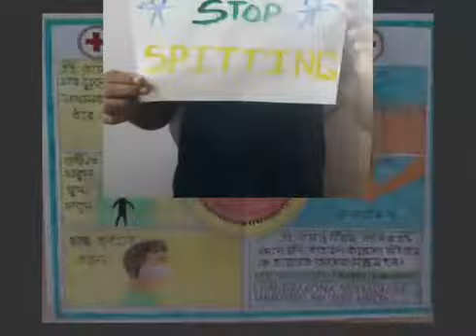Awareness video on COVID19 by Bhatter College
NSS Unit of Bhatter College, Daton, West Bengal created an awareness video about general measures and precautions during COVID19.